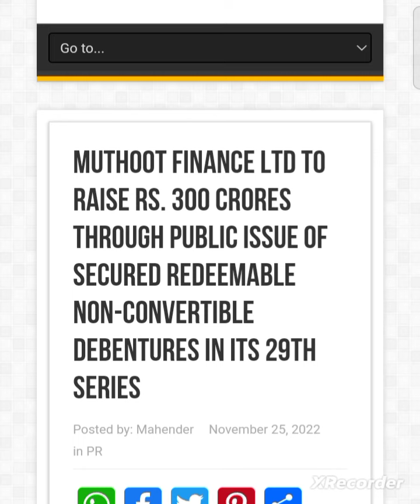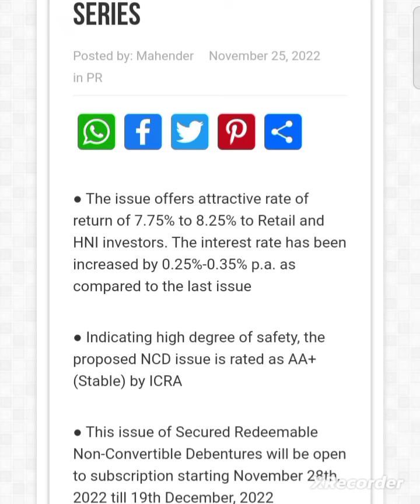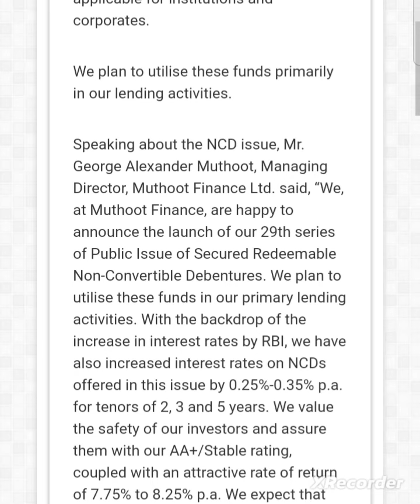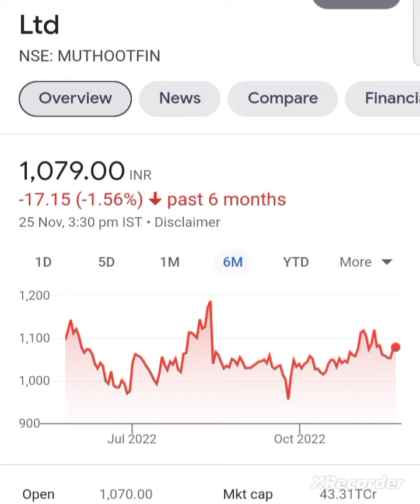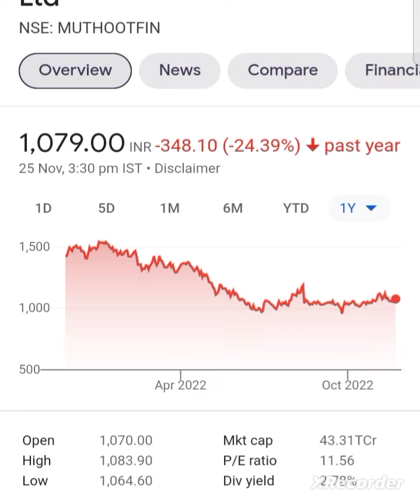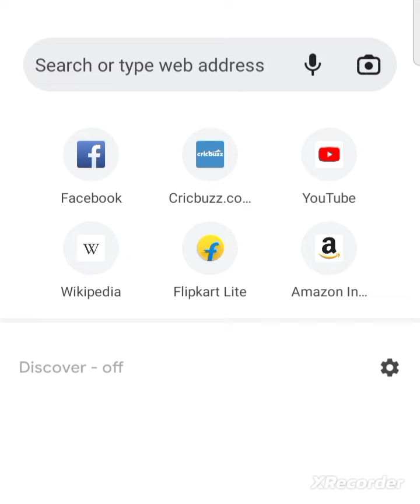💥😱 muthoot finance latest news today muthoot finance share latest news today muthoot finance share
muthoot finance share latest news today muthoot finance share latest news muthoot finance news today

muthoot finance q2 results 2023 date
muthoot finance share q2 results 2023
muthoot finance q2 results 2023